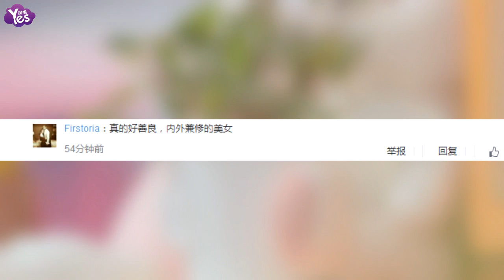【3年前】朴信惠6月開啟巡迴見面會 首站香港收入捐公益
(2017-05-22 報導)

南韓演員朴信惠將于6月10日以香港為起點并陸續在台灣、泰國、菲律賓等地舉辦亞洲巡迴粉絲見面會。此次的亞洲巡演主題定為“2017朴信惠亞洲巡演Flower of Angel”。朴信惠所屬經紀公司對此表示“長期以來，能收穫大海另一邊粉絲們的喜愛，既幸福又感謝。想通過粉絲見面會，與大家共同分享朴信惠特有的溫暖能量”。